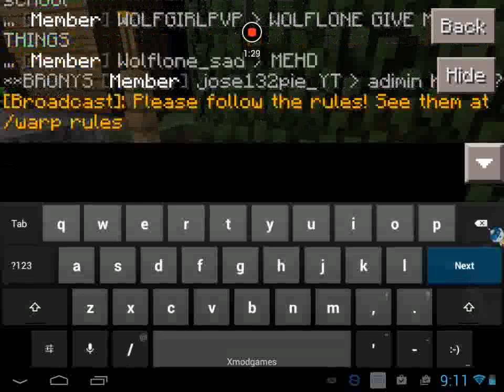Build craft server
Who who